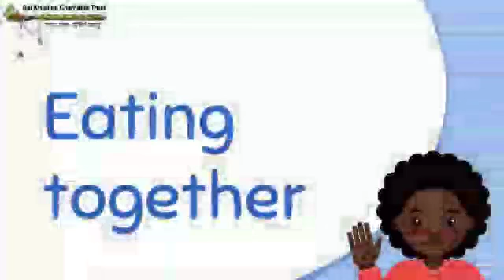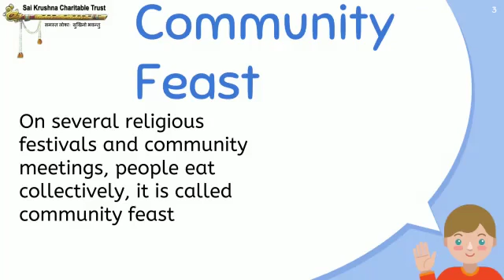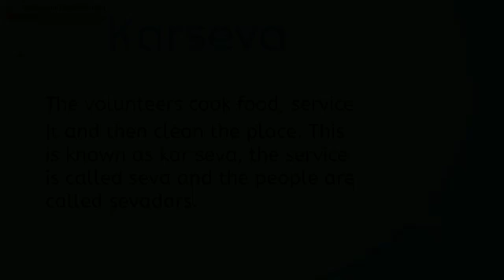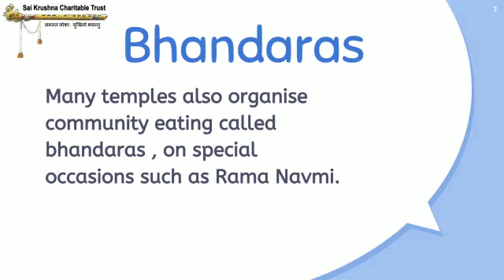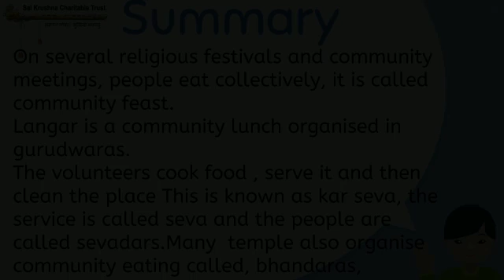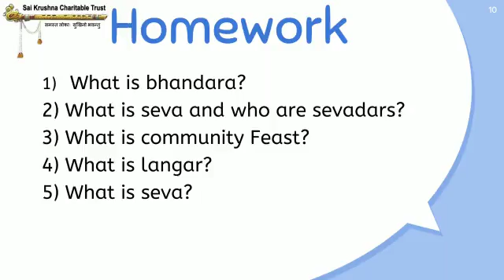#2526 | Class 04 | EVS | Chapter 11 | Eating Together | Part 02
Class 04 | EVS | Chapter 11 | Eating Together | Part 02